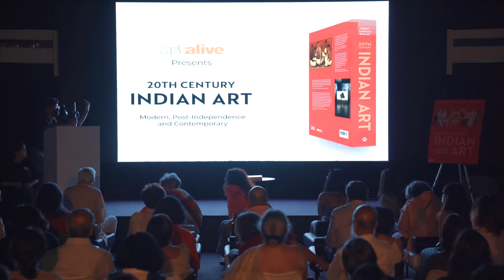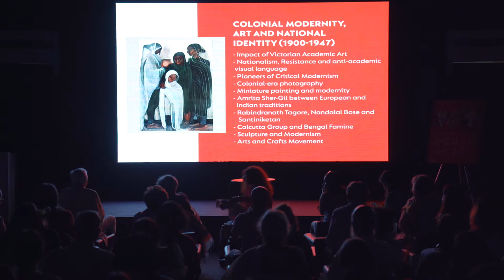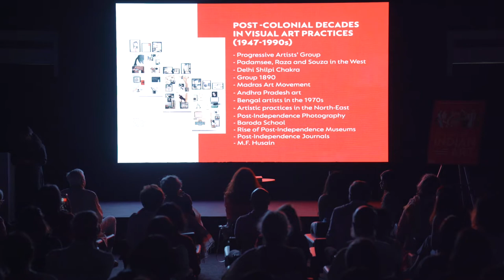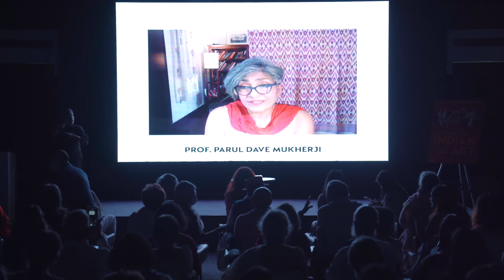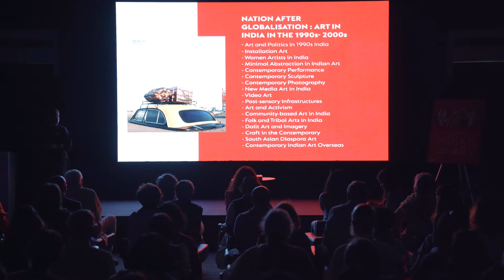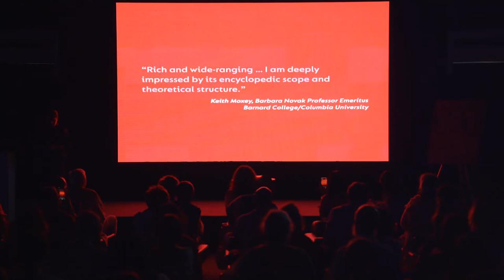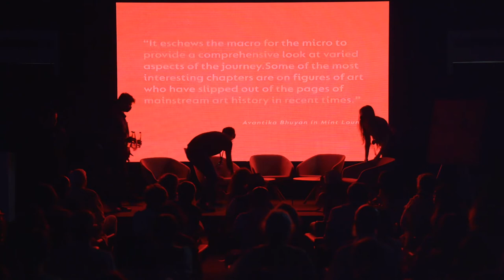A Journey Through 20th Century Indian Art | IAF Talks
Professor Partha Mitter, Professor Parul Dave Mukherji and Professor Rakhee Balaram, eminent art historians and editors of the new seminal publication, 20th Century Indian Art, published by Thames & Hudson in association with Art Alive, were in conversation with social anthropologist Professor Manuela Ciotti and art historian Professor Naman Ahuja, contributors to the book. The discussion covered the making of the book, and the key movements, artists and ideas that have come to define Indian modern and contemporary art in the present day. The conversation was moderated by writer Premjish Achari, and was followed by a book signing and launch.